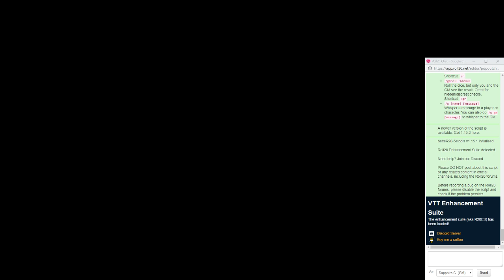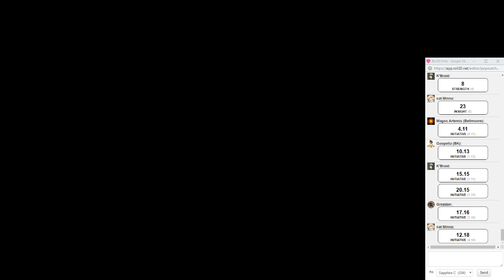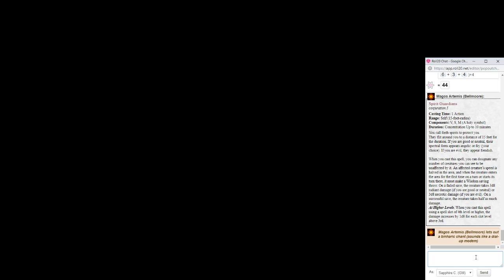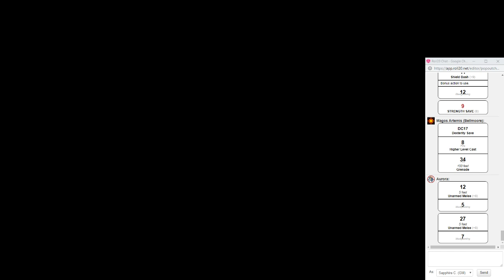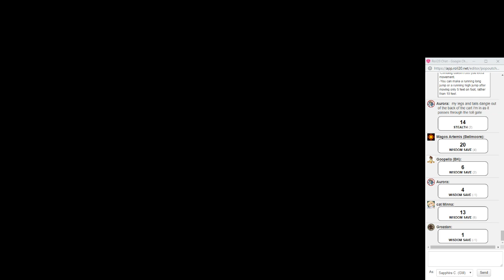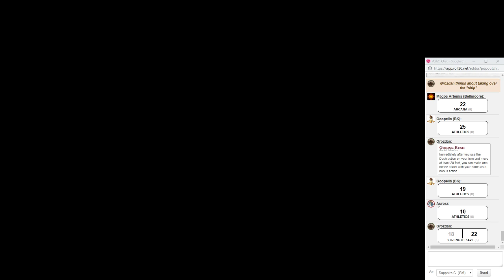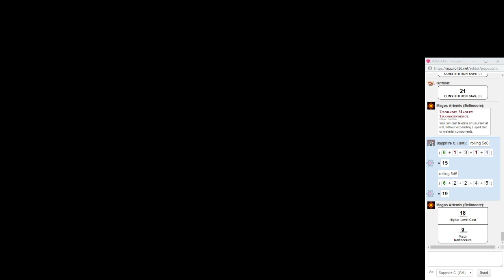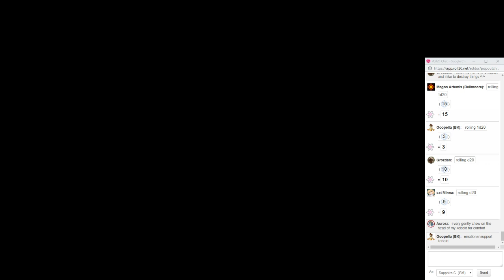The Great Azmodeus - Session 2: Just blow it all up.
It's what I did. :V

Twitch Channel! Not all streams are reuploaded! Especially the sad ones.

I have a Twitter but YouTube no longer auto-broadcasts so WEH.